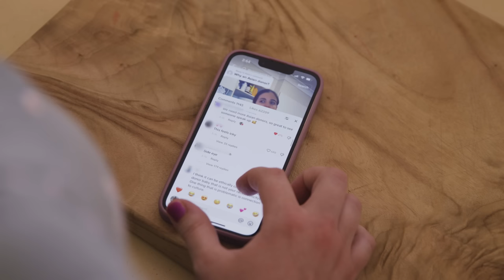I Chose My Donor Based On Their Race | MY EXTRAORDINARY FAMILY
BROOKE, 28, from the Gold Coast, Australia has five children; nine-year-old Edward, seven-year-old Gilbert, five-year-old Odette, two-year-old Nora and Mabel who is nine months old. Brooke told Truly: “I have always wanted a large family - I am one of seven siblings.” She conceived with her daughter, Nora, through a sperm donor, who she chose based on their race. Brooke said: “My first daughter, Odette, is half Japanese and that is why I chose to try and find an Asian donor when I was conceiving with Nora.” Brooke decided to start posting on TikTok to share her experiences as a parent and received a lot of backlash when she posted a video about how she chose a donor. “A lot of people say that I’m racist or that I have an Asian fetish because I have chosen an Asian donor.” She further explained: “The judgemental comments did make me feel a bit upset but I also know myself and know that I’m not racist or have an Asian fetish so had to remind myself of that.” Brooke has also faced judgement about having a lot of children, using a donor to conceive and her children all having different fathers but she wants people not to judge others on the ‘snippets’ they see of other people’s lives on social media. In this episode of My Extraordinary Family, Brooke will be updating her friend on the exciting plans she has to expand her family…

Videographer: Rob Norton
Producers: Kim Nguyen, Alicia Bailey & Emika Berry
Editor: Helen McKee